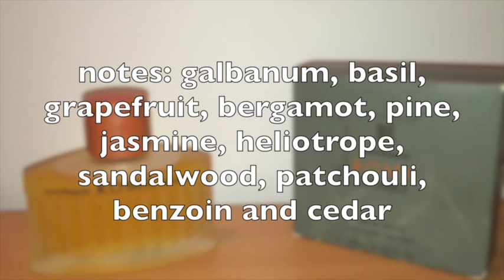Maximilian Must Know Episode # 332 (Roma Uomo by Laura Biagiotti)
9/10

1/10 = Fake an incoming emergency call and leave the date
2/10 = No Sparks at all (day dreaming about Gina Gershon)
3/10 = Long Yawn while I check the Knick's score
4/10 = Peck on the cheek, go home and play GTA
5/10 = Maybe a platonic future
6/10 = I might call this one again, she tickles my fancy!
7/10 = Giddy the next day!
8/10 = I think I might be in love (Damn it!)
9/10 = Time to meet my mom
10/10 = Let's go to Vegas. Tonight

If you're not checking out this channel's companion blog, then you're missing out on a ton of great content.

Maximilian Must Know Blog @